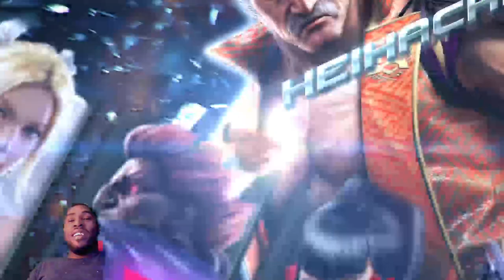Go Green Ranger Lars